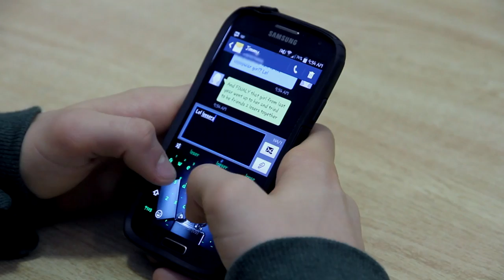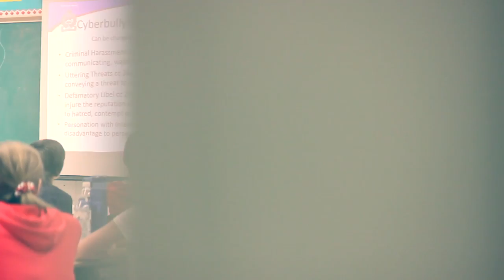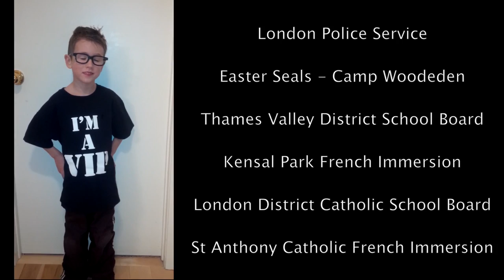You're a V.I.P. (words canthurtme video)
Bullying Awareness is a topic that I am very passionate about.  This video was originally intended to be shown to the Grade 6 VIP (Values, Influences and Peers) at the end of the year Field Trip, however--since shared publicly, this video, "You're a V.I.P" has reached more people than I thought possible. Thank you to everyone for passing on the message to Stay Positive, no matter what is thrown at you.

Bullying is a topic that affects both young people and adults alike.

After hearing my ideas, composer/songwriter, David Scott, from Delhi Music wrote me a phenomenal song about bullying, and how everyone is a V.I.P. (Very Important Person) in their own right. The song was recorded by Jason Poole and used for this anti-bullying initiative through the London Police Service.

This video was created by videographer, Cameron Matthews, to emphasize the topic of anti-bullying.

If you or someone you know is the victim of bullying, here are some resources you can take advantage of: